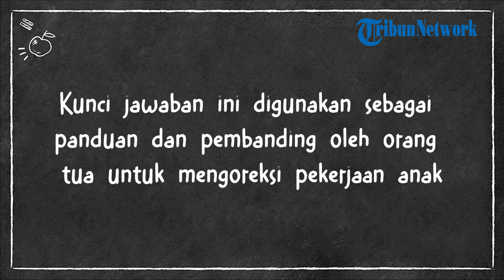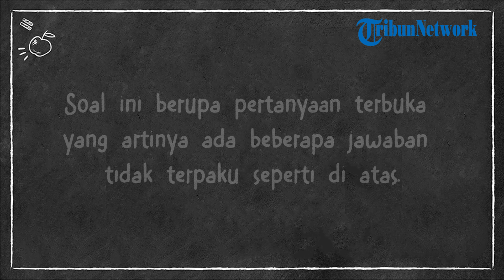Kunci Jawaban Tema 7 Kelas 6 SD Halaman 42 Kurikulum 2013: Diskusikan Bersama Teman Sekelompok!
TRIBUNNEWS.COM - Berikut kunci jawaban Tema 7 Kelas 6 Sekolah Dasar (SD) halaman 42 Kurikulum 2013.

Pada materi pembahasan Tema 7 kelas 6 SD halaman 42 siswa akan membahas tentang masa pubertas.

Sebelum mengerjakan latihan soal, siswa diminta mengulas kembali materi tentang masa pubertas yang pernah didapatkan sebelumnya.

Mengacu materi tersebut, siswa diminta mengerjakan latihan soal pada kolom Ayo Berdiskusi.

Apa yang kamu rasakan setelah menyanyikan dan mengetahui arti lirik lagu “Butet?”.

Mengharukan sekali, ya.

Ada seorang ayah yang sedang berjuang.

Dia mengirimkan pesan kepada anak perempuannya supaya bersabar dan kelak ikut berjuang dalam Palang Merah.

Ayo Berdiskusi

Amatilah gambar berikut.

Apa perbedaan ciri-ciri fisik laki-laki dan perempuan setelah masa pubertas?

Diskusikan bersama teman sekelompokmu, lalu bacakan hasilnya di depan kelompok-kelompok lain.

Jawaban:

Ciri-ciri fisik laki-laki setelah masa pubertas:

- Tumbuhnya rambut halus pada ketiak dan alat kelamin.

- Suara membesar.

- Tumbuh jakun.

- Tumbuh kumis dan jenggot.

- Suara menjadi melengking.

- Payudara membesar.

- Pinggul membesar.

- Kunci jawaban di atas hanya digunakan oleh orang tua atau wali untuk memandu proses belajar siswa.

- Siswa diharapkan mengerjakan latihan soal terlebih dahulu sebelum melihat kunci jawaban.

(Tribunnews.com/Gabriella)

Artikel ini telah tayang di Tribunnews.com dengan judul Kunci Jawaban Tema 7 Kelas 6 SD Halaman 42 Kurikulum 2013: Diskusikan Bersama Teman Sekelompok!,